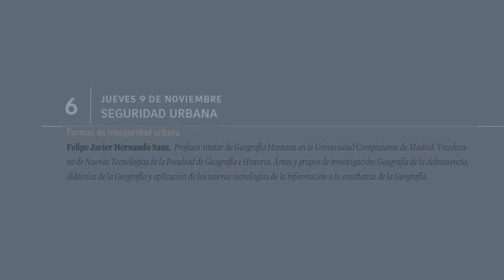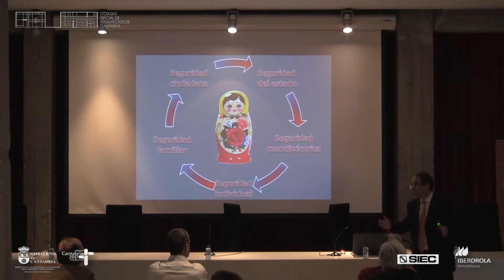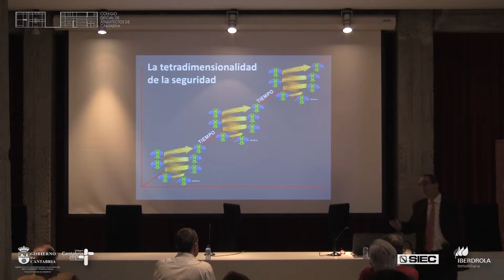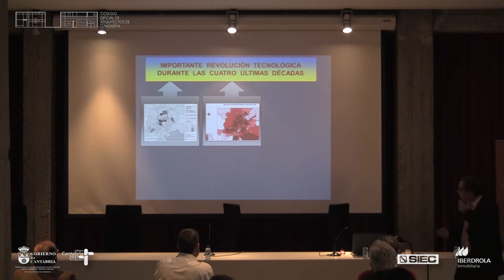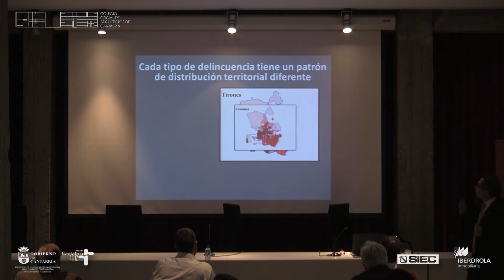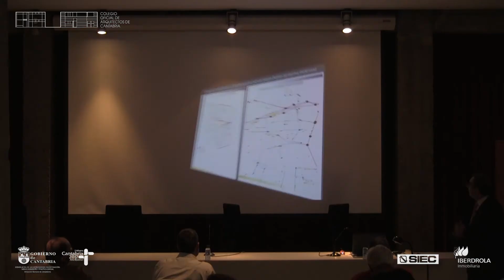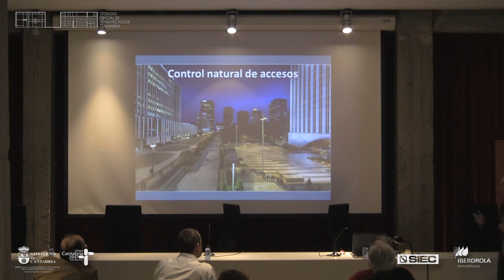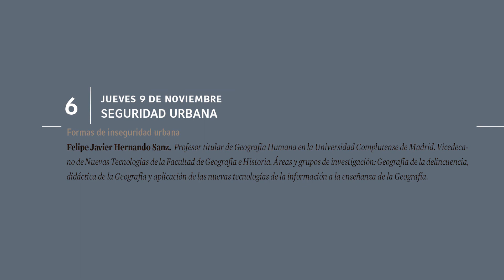Formas de inseguridad urbana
Felipe Javier Hernando Sanz. Profesor titular de Geografía Humana en la Universidad Complutense de Madrid. Vicedecano de Nuevas Tecnologías de la Facultad de Geografía e Historia. Áreas y grupos de investigación: Geografía de la delincuencia, didáctica de la Geografía y aplicación de las nuevas tecnologías de la información a la enseñanza de la Geografía.

"VIDA HUMANA - VIDA URBANA (La ciudad sin límites)"

2º Curso-Collage de diagnóstico, compresión e intervención urbanística.

Espacio "Ricardo Lorenzo" del Colegio Oficial de Arquitectos de Cantabria
Calle Los Aguayos 5, Santander